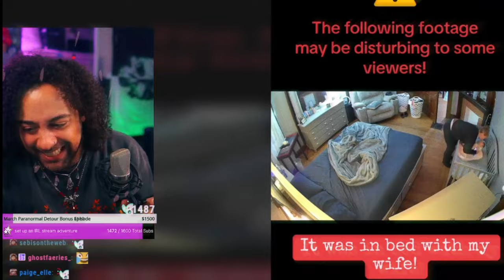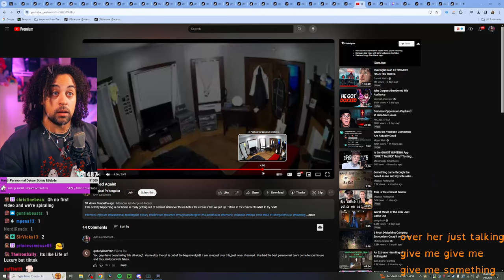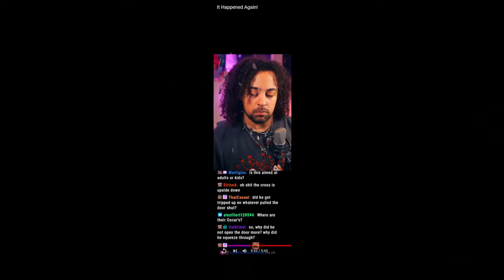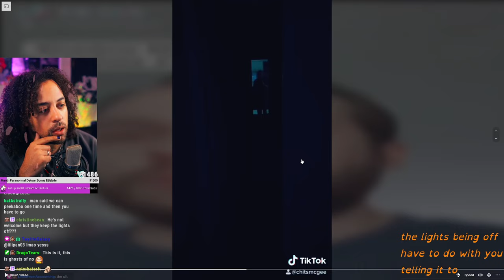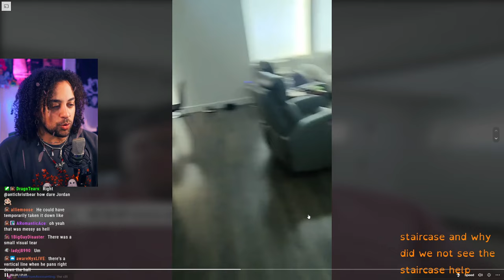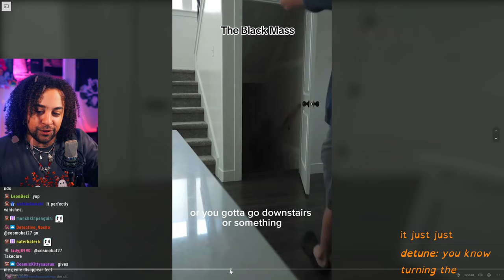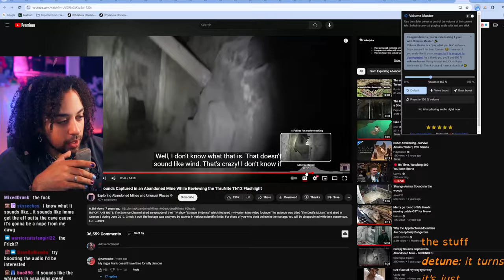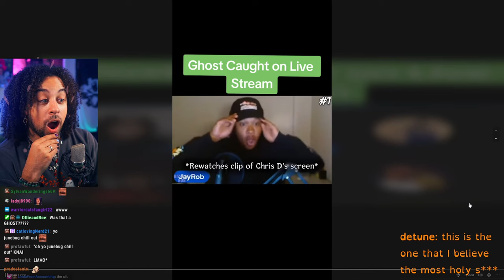Debunking SCARY Viral tiktoks as a Ghost Hunter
Normally I post our paranormal investigations we do LIVE on stream on this channel - but lately I've been seeing such egregious and fake "paranormal" and ghost videos floating around the internet that I felt the NEED to analyze and debunk from the standpoint of a "professional" paranormal investigator - which i guess at this point id be considered? ANYWAY, this is all in good fun (just as those who made some of the more painfully fake "ghost videos" in this)

Pls enjoy, and let me know what you think! Do you believe any of them? are they all real? Fake? somewhere in between?

AND JOIN US ON THE TWITCH STREAM TO SUBMIT YOUR OWN VIDEO FOR US TO DEBUNK AND ANALYZE

00:00 intro
01:34 "Ghosts" of the magician couple
10:51 Shadow man in the bathroom
18:40  moody ghost of "little buddy"
27:40 Chanting in a spooky cave
33:47 the spooky podcast ghost
36:58 outro